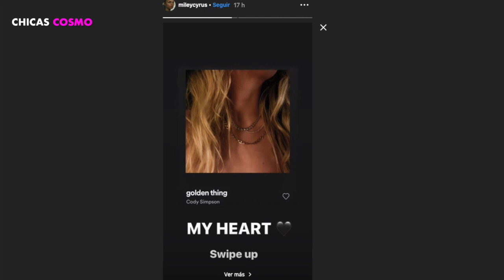CODY SIMPSON LANZA CANCIÓN SOBRE SU RELACIÓN CON MILEY CYRUS